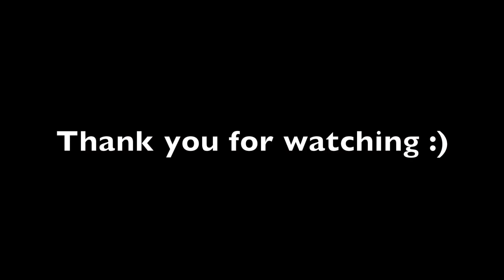Losi Mini T 1/18 Brushless - Drivin' Brushless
A short Mini T Brushless action. The truck was standing here for more than 2 years - almost "undriven" and untouched. Since I'm not a fan of brushed cars, I just swapped the stock electronics and upgraded the Mini T with a brushless system. For the upgrade I used a Hobbywing EZRUN 18A ESC combo with a 18T 5200kv Brushless Motor. At least for $45 faster than brushed :)